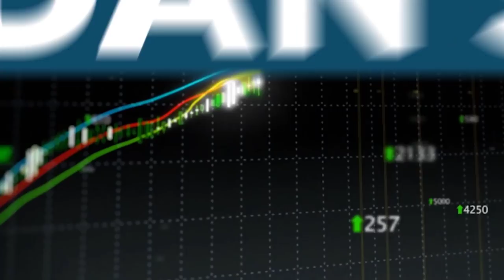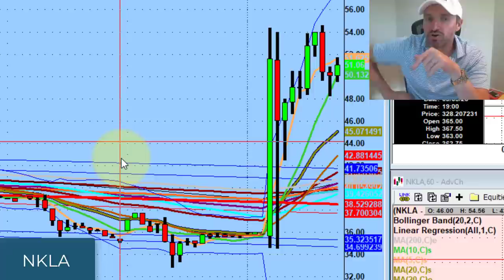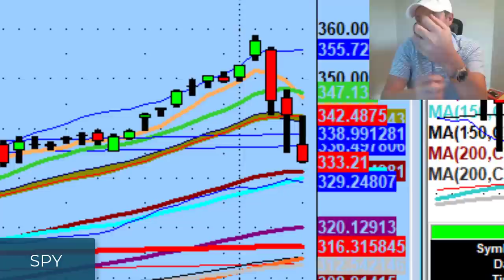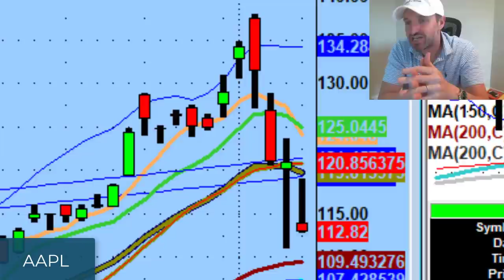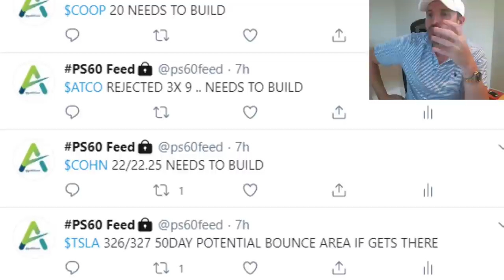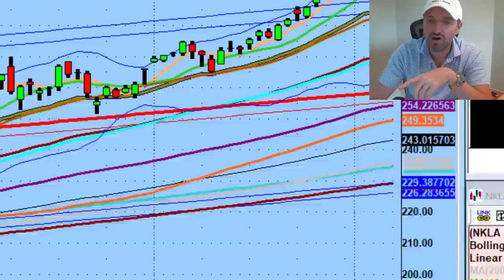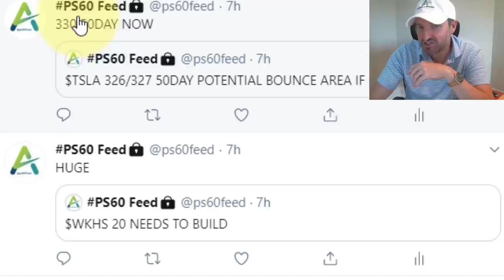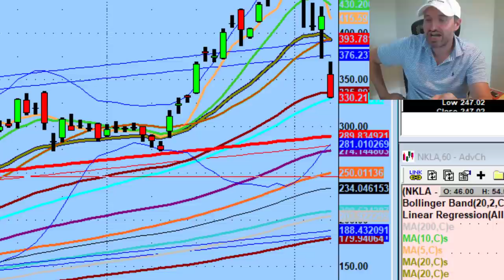Amazon, Tesla, Facebook, Netflix: Why I am Sell-Biased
I am 100% sell-biased for day trading the markets tomorrow.

Tonight we discuss how beta is mirroring the Nasdaq (QQQ). how to trade both sides of the market when there is aggressive emotional movement, and the levels I'm looking at on Amazon (AMZN) Tesla (TSLA), Netflix (NFLX), and Facebook stock (FB)...

💚 ADDITIONAL HELP 💚